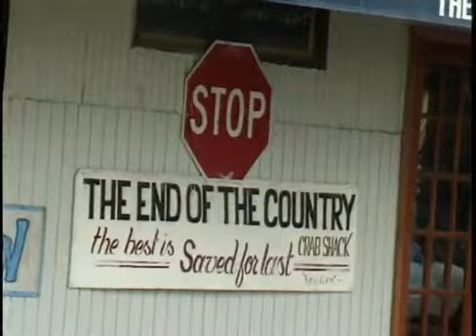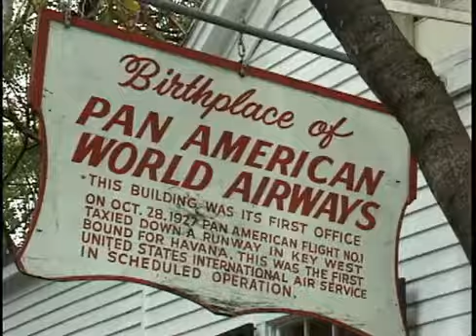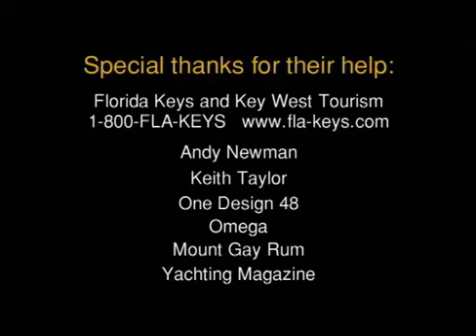Yachting Key West Race Week 1997 - Sailing Regatta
Produced by Euro-Pacific, Key West Race Week follows 7 days of a sailing regatta held in Key West, Florida in January each year. Includes interviews with America's Cup sailors. More than 3000 sailors participate in a week of great sailing.

This documentary captures great sailing and the fun of the event. Hosted by Americas Cup sailor Peter Isler.

Written and directed by David Calderwood, this Euro-Pacific Production covering the annual Key West Race Week sailing regatta held in Key West, Florida in January each year. Produced by Euro-Pacific Film & Video Productions Inc.